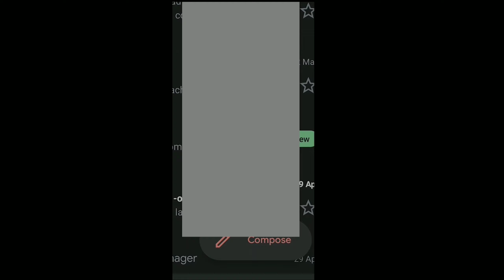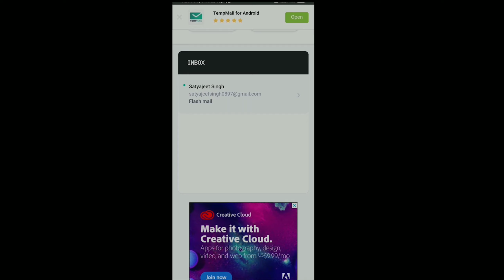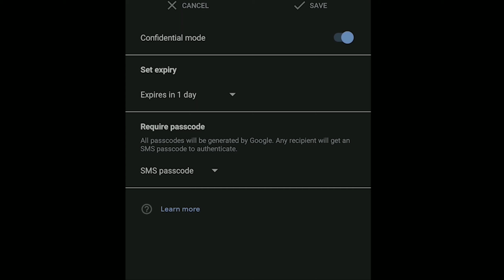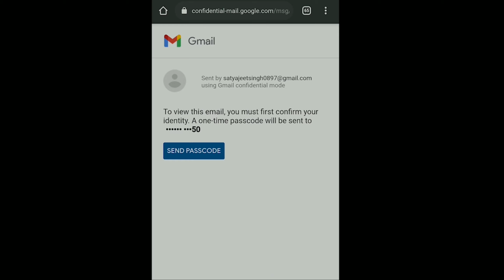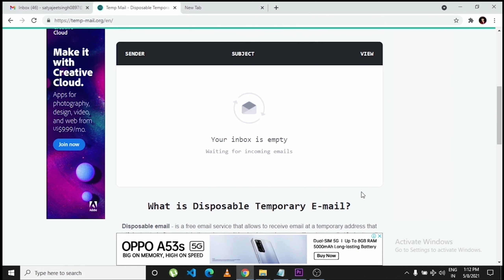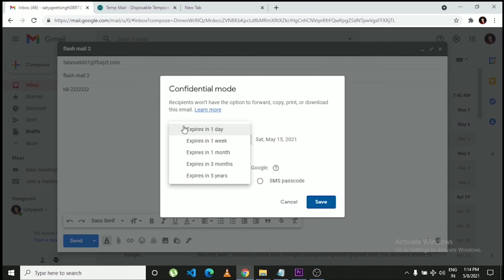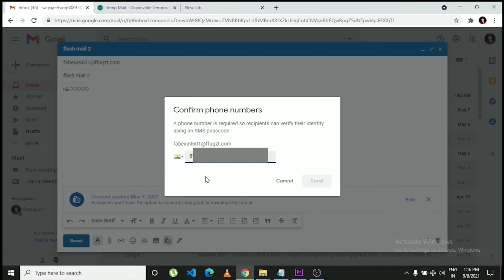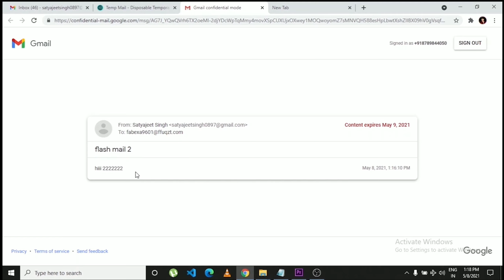How To Use Gmail Confidential Mode [HINDI] - (2021) [Send Self Destructive Emails]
TimeStamp :
0:00   Intro
0:39   Using Mobile
8:07   Using Laptop
15:35    Outro

This video is all about "How To Use Gmail Confidential Mode [HINDI] - (2021)  [Send Self Destructive Emails] "